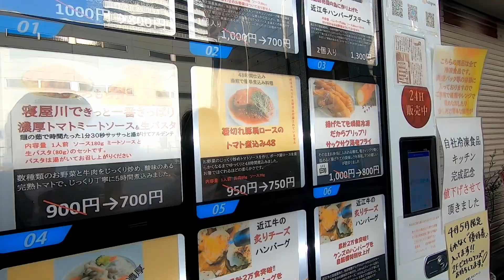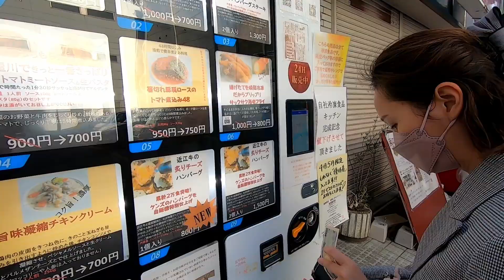日本の冷凍食品はこんなにクオリティが高かった？！最近流行りの冷凍食品を韓国人妻が食べてみた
今回は自販機で買える冷凍食品を試しに食べてみたら
びっくり！のクオリティ
楽天ROOM
Camera :
gopro hero7
SONY VLOGCAM ZV-1G
Editing :
DaVinci Resolve